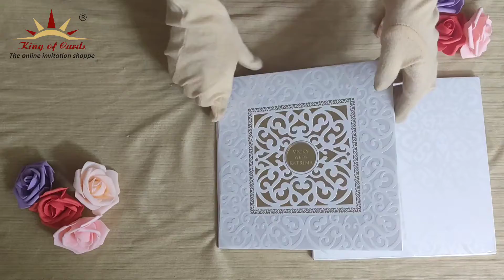Invitation Card - KSI56190